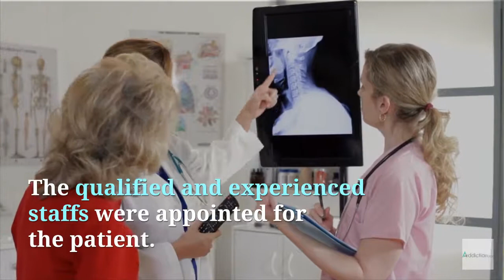sheer recovery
Sheer Recover is a premier Drug and Alcohol center in California. Sheer Recover is located in San Juan Capistrano, California. Sheer Recover provides a lot of facility and recovery program.